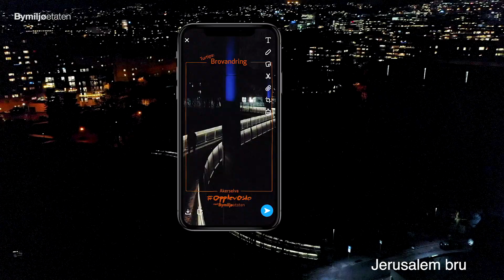Brovandring over Akerselva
QUIZ - Kjenner du broene over Akerselva?

Hvor mange broer finnes, hvor gammel er den eldste, hvilken bro er kjent fra SKAM og hvilke historiske begivenheter har preget broene?

Test deg selv, eller skap en hyggelig familiestund, med vår quiz om Akerselvas mange broer. Hvilke av dine venner og familie vil du utfordre?

Et tips: inviter til brovandring i romjula, så kan du briljere med dine gode brokunnskaper.

Bilder, historier og fakta om 15 av broene langs Akerselva finner du her

Vi ønsker deg en riktig god jul, god tur og god quiz❣️

OpplevOslo på en morsom, aktiv og sosial måte.